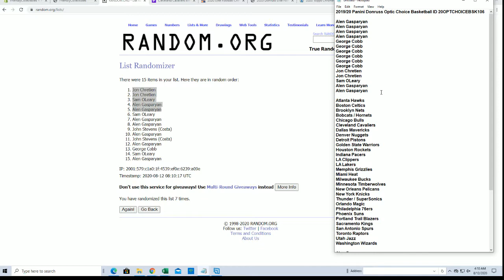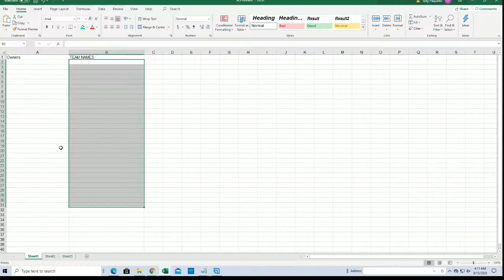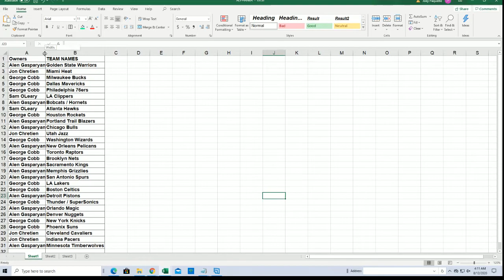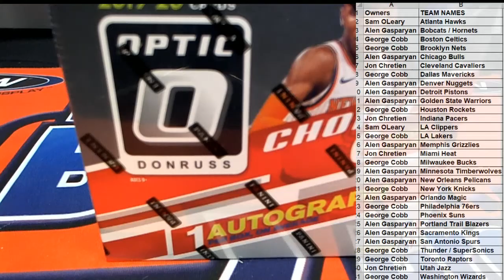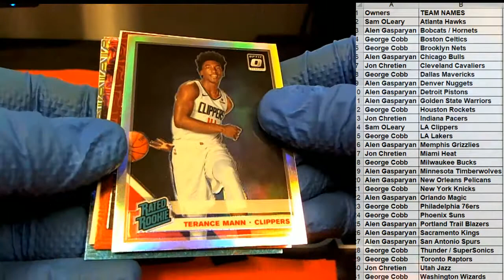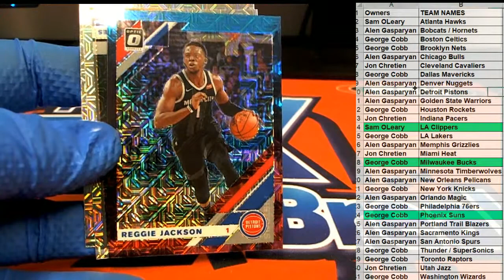201920 Panini Donruss Optic Choice Basketball ID 20OPTCHOICEBSK106